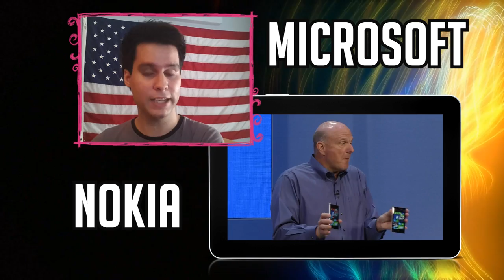Microsoft compra a Nokia por 5.440 MILLONES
Entérate de TODO lo que ocurre en este canal por Twitter!